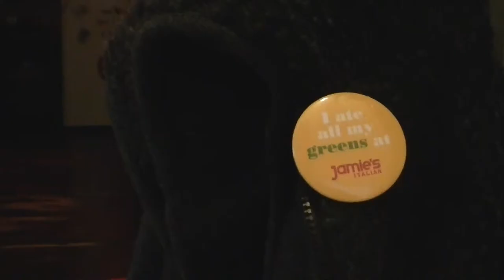Temptura - a response to Tempura by Carl Rowe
Made as a response for my GCSE art class 'n stuff.
My house smells of melted plastic now.
So there's that.
Yup.